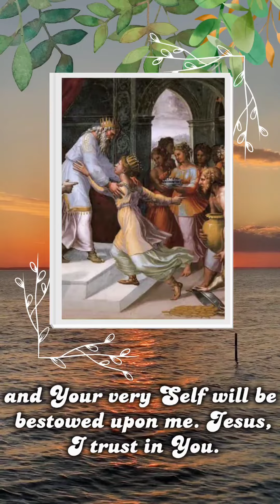The Pursuit of God’s Wisdom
Monday of the Sixteenth Week in Ordinary Time

At the judgment the queen of the south will arise with this generation and condemn it, because she came from the ends of the earth to hear the wisdom of Solomon; and there is something greater than Solomon here.” Matthew 12:42
My Lord of all Wisdom, You are infinitely greater than the wisest of kings and more glorious than anything I can imagine. Please fill me with zeal, dear Lord, so that I will fervently pursue You and daily journey to You. Please guide my prayer and my study so that Your wisdom and Your very Self will be bestowed upon me. Jesus, I trust in You.